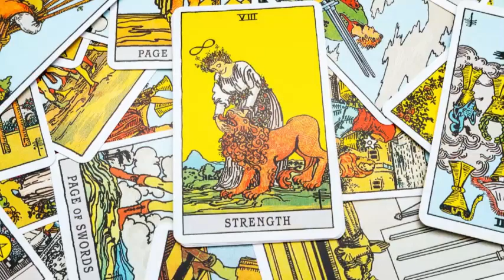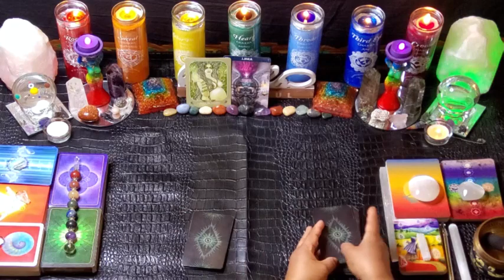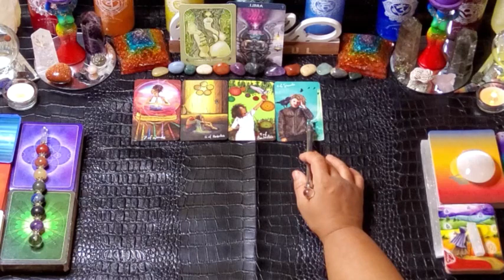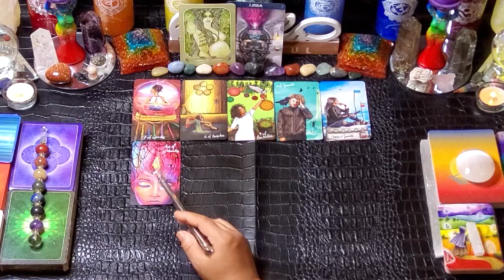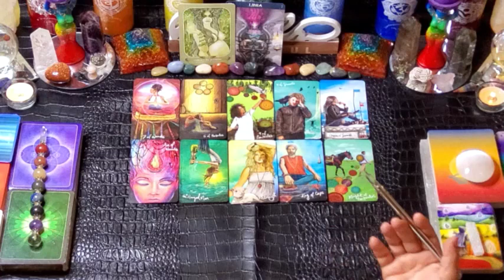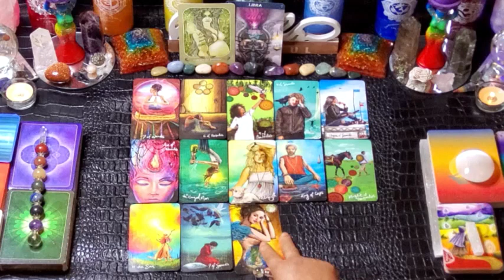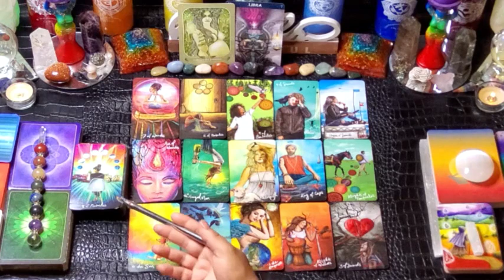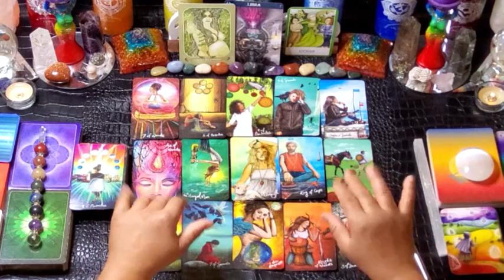LIBRA Soul Couching Session. Happy New Year 2023!